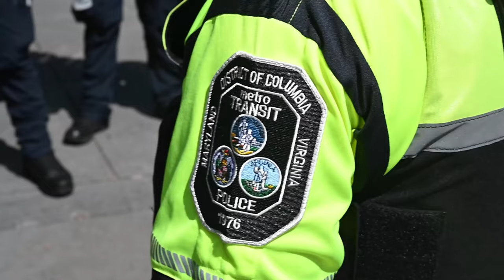DC Guard's Crucial Role in Ensuring Safe 4th of July Celebrations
"Guardian Forces Unite: District of Columbia National Guard Assists Law Enforcement for Independence Day Festivities on the National Mall"
District of Columbia National Guard Soldiers and Airmen support the Washington Metropolitan Police Department, alongside Metro Transit Police Department, with crowd management at designated metro stations throughout the district during Independence Day activities on the National Mall July, 4, 2023.

DC Guard supports Metropolitan and Metro Transit Police during 4th of July celebrations
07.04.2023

 Service members also provide directions, answer questions, or simply acknowledge appreciation from celebration attendees. (U.S. Air Force video by Master Sgt. Arthur Wright)

Film Credits: Video by Master Sgt. Arthur Wright
113th Wing D.C. Air National Guard